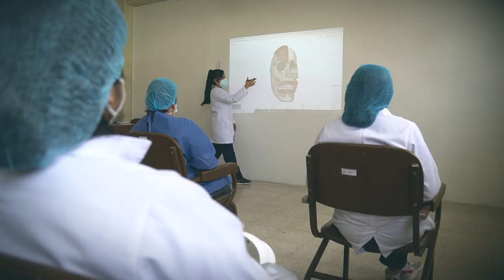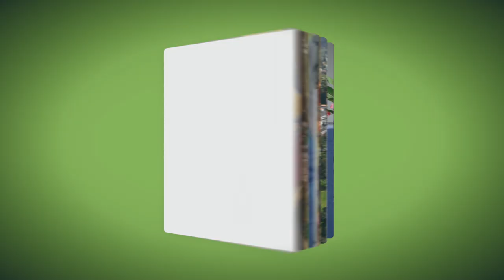Video Institucional Universidad Nacional de Loja 2022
🎬 Comunicación Audiovisual 🎥